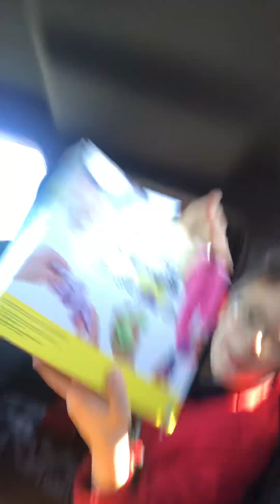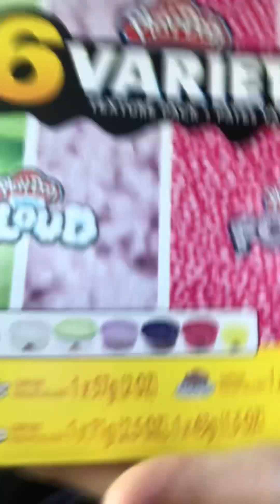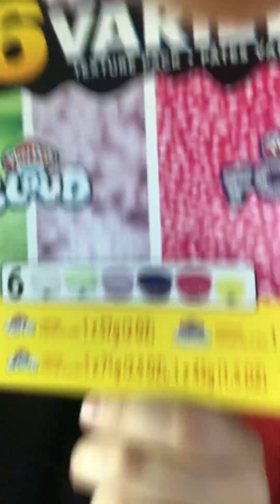April 8, 2023